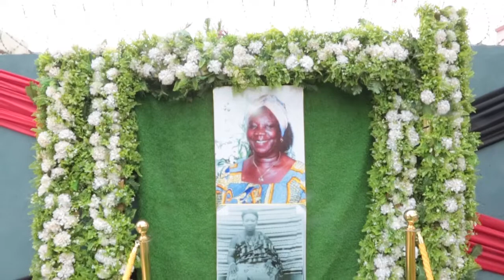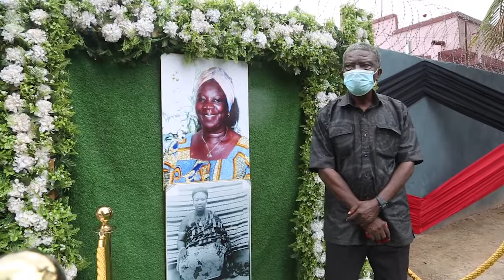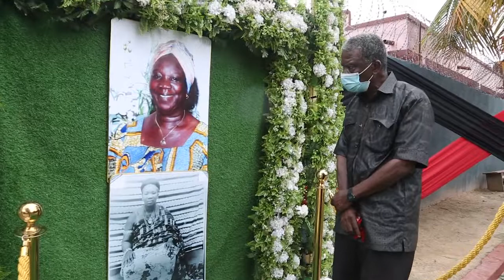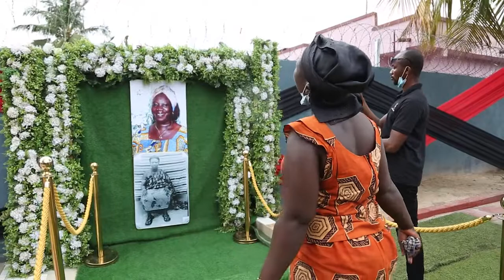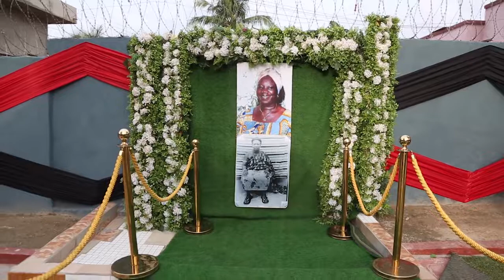ONE WEEK OBSERVATION COMFORT AKYENA